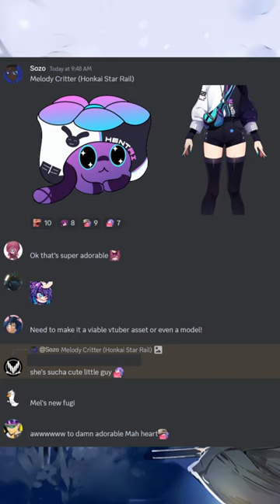Critter-fy challenge 3